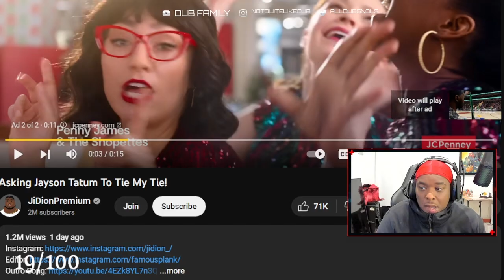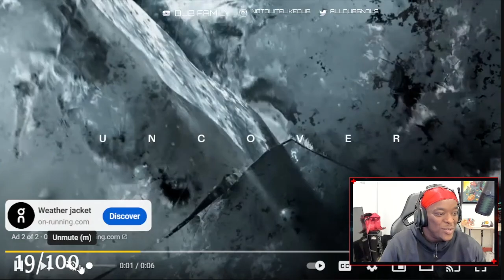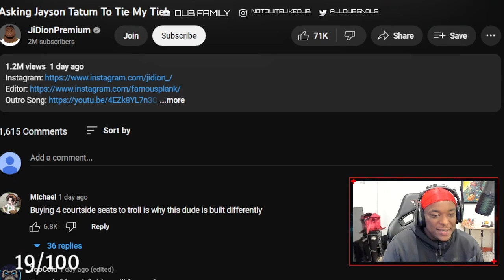DuB Reacts To Jidion Asking Jason Tatum to Tie His Tie